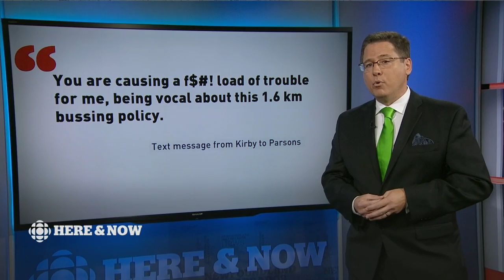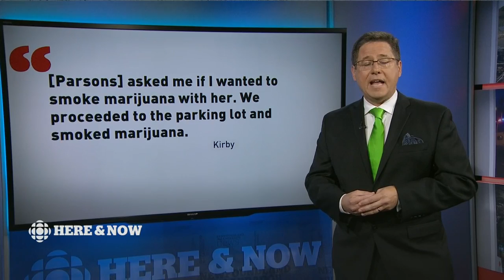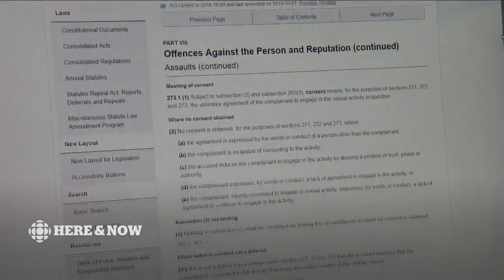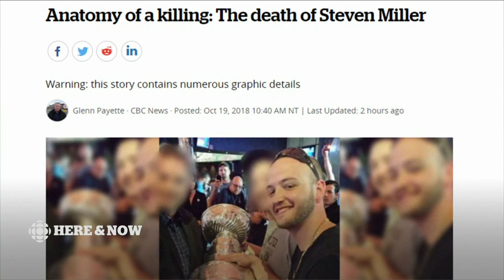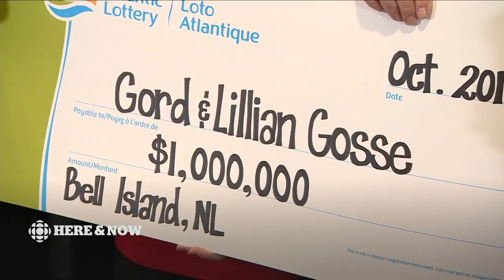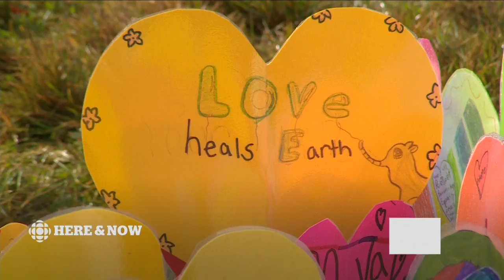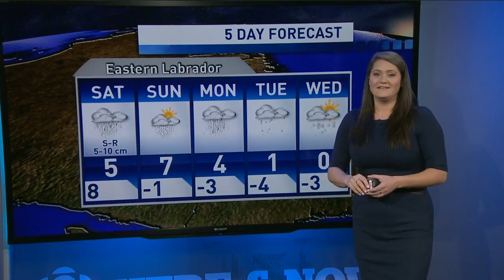Here & Now Friday October 19 2018